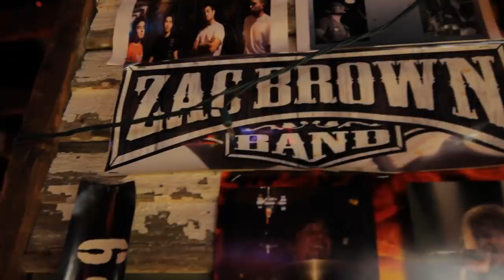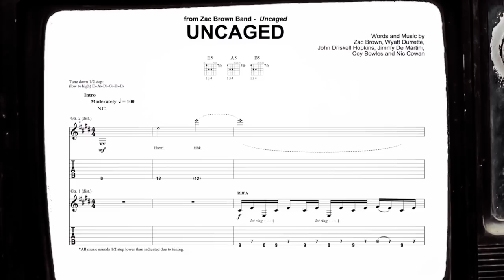Zac Brown Band - Off The Record - John Driskell Hopkins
Get an inside look into the lives of each member of Zac Brown Band!
Singer. Songwriter. Player of many instruments.
Learn more about ZBB founding member John Driskell Hopkins aka "Hop!"

Directed by: Jamie C. Sapp